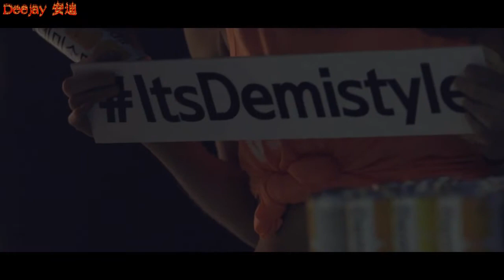KOREAN PARTY NIGHT CLUB 2018 (PREVIEW)